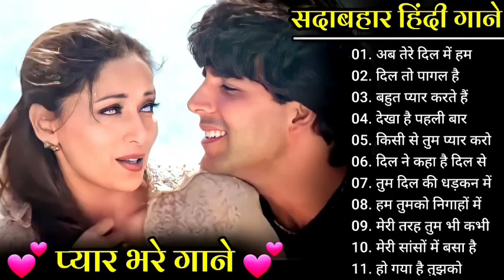Hindi_Sad_Songs_-प्यारमेंबेवफाईकासबसेदर्दभरागीत|हिन्दीदर्दभरेगीत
90's 80's Songs 💗💗 सदाबहार गाने Evergreen Songs || Udit Narayan & Alka Yagnik Songs 80's70's90's सदाबहार हिंदी गाने 🌹 अलका याग्निक सॉन्ग 💖 कुमार सानू गीत 💔 Purane Gane mp3 . अलका याग्निक सॉन्ग 💔 80's70's90's सदाबहार पुराने गाने 🌹 Alka Yagnik Best Song 💖 कुमार सानू गीत . सदाबहारपुरानेगाने​ hindisadsongs​ 90severgreen​ _-_-_-_-_-_-_-_-_-_-_-_-_-_-_-_- Songs List :- -_-_-_-_-_-_-_-_-_-_-_-_-_- Hindi_Sad_Songs_-_प्यार_में_बेवफाई_का_सबसे_दर्द_भरा_गीत_|_हिन्दी_दर्द_भरे_गीत_|_90s_Evergreen_Songs बेवफाई के सबसे दर्द भरे गाने, हिंदी सैड सॉन्ग सुपरहिट, दिल को छू जाने वाले गीत, जूकबॉक्स MP3, सदाबहार ओल्ड गाने, super hit sad songs, Hindi Bollywood songs, all Bollywood songs, very sad songs, हिंदी बॉलीवुड सोंग्स सैड, 90s Evergreen, कुमार सानू अलका याग्निक उदित गीत, मेरे दिल को छुआ भारतीय, Hindi sad song superhit, Kumar Sanu Alka Yagnik Udit Narayan sad songs अलका याग्निक उदित नारायण, अलका याग्निक सॉन्ग, अलका याग्निक कुमार सानू, अलका याग्निक सोंग, अलका याग्निक सोनू निगम के गाने, अलका याग्निक भजन, अलका याग्निक उदित नारायण सॉन्ग, अलका याग्निक के गाने वीडियो, अलका याग्निक का गाना, अलका याग्निक वीडियो सॉन्ग, अलका याग्निक aur kya, अलका याग्निक ab tumhare hawale watan, अलका याग्निक aa jaana aa jaana, अलका याग्निक akhiyaan milaoon kabhi from raja, अलका याग्निक age, अलका याग्निक bhangda paale, अलका याग्निक budhi ghodi lal lagam, अलका याग्निक chand ke paar chalo, अलका याग्निक chunri, अलका याग्निक chhule chhule, उदित नारायण अलका याग्निक dj, कुमार सानू अलका याग्निक dj, अलका याग्निक ektu लज्जा chokhe ektu लज्जा mukhe, अलका याग्निक family, अलका याग्निक gali mein aaj chand nikla, अलका याग्निक hanuman chalisa, अलका याग्निक hum pyaar hain tumhare, अलका याग्निक itna main chahoon tujhe, अलका याग्निक i love you, अलका याग्निक idhar chala main udhar chala, अलका याग्निक judaai judaai pt 2, अलका याग्निक janina kemone, अलका याग्निक jaaneman jaane jaan, अलका याग्निक kothe upar kothari, अलका याग्निक kyaa dil ne kahaa, अलका याग्निक kuch kuch, अलका याग्निक khali dil nahin jaan bhi hai, अलका याग्निक kudiyan shaher diyan, अलका याग्निक khamoshi hai ek baja hai b, अलका याग्निक kabhi bhula kabhi yaad kiya, अलका याग्निक ladki badi anjani hai, अलका याग्निक mp3 सॉन्ग, अलका याग्निक mp3 डीजे, कुमार सानू अलका याग्निक mp3, सोनू निगम अलका याग्निक mp3 सॉन्ग, उदित नारायण अलका याग्निक mp3 गाने, उदित नारायण अलका याग्निक mp3, कुमार सानू अलका याग्निक mp3 गीत, मोहम्मद अजीज अलका याग्निक mp3, मोहम्मद अजीज अलका याग्निक mp3 गाने, कुमार सानू अलका याग्निक mp3 गाना, अलका याग्निक nadeem-shravan के गाने, अलका याग्निक o jaana, अलका याग्निक o rey chhori, अलका याग्निक pyar karte hai hum (jhankar), अलका याग्निक pyar hamein pyar tum, अलका याग्निक ruk majnu, अलका याग्निक ram lakhan duno bhaiya, अलका याग्निक rabba mere rabba, अलका याग्निक song, अलका याग्निक sad song, अलका याग्निक tujhe yaad na meri aayee, अलका याग्निक tum dil ki dhadkan mein, अलका याग्निक tum dil ki dhadkan mein-duet, अलका याग्निक tere mere pyar mein, अलका याग्निक tujhko hi dulhan banaunga, अलका याग्निक thare vaste re dhola, अलका याग्निक tune mujhko, अलका याग्निक udte बादल से पूछो जेडी, अलका याग्निक udja गोभी kawan जीत, अलका याग्निक wadiye ishq se, अलका याग्निक yeh jeevan jitni bar mile, अलका याग्निक yeh hare kaanch ki choodiyan, अलका याग्निक yeh neeli peeli choodiyan, अलका याग्निक yeh silsila hai pyar ka, अलका याग्निक zindagi main tujhi pe lutaunga, अलका याग्निक zara dekh mera deewanapan, अलका याग्निक 2019, अलका याग्निक सॉन्ग 2019, अलका याग्निक सॉन्ग